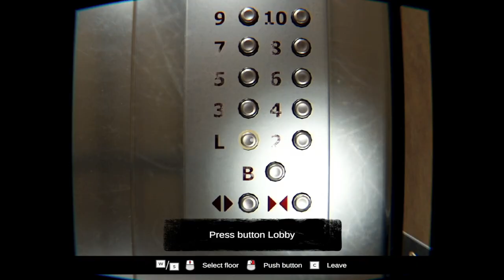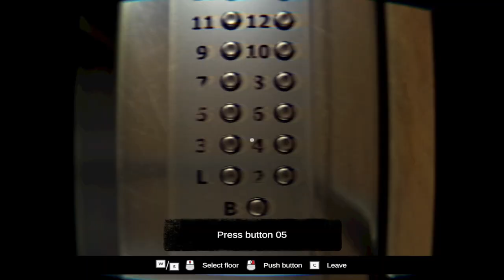I Get Trapped In This Surreal Psychological Horror! - Floor Unknown A Short Life